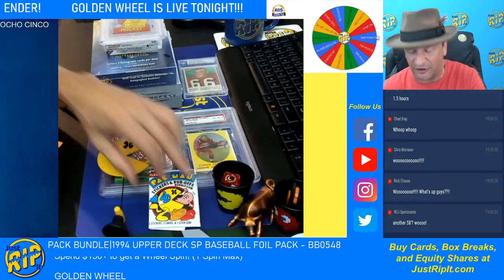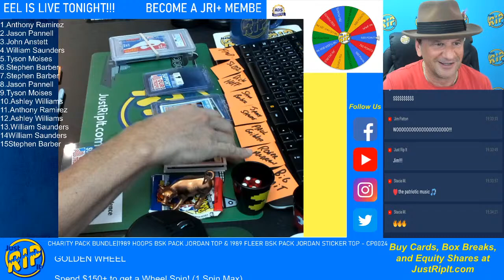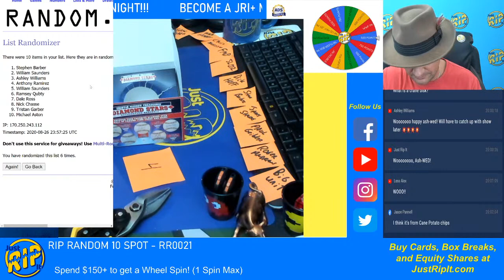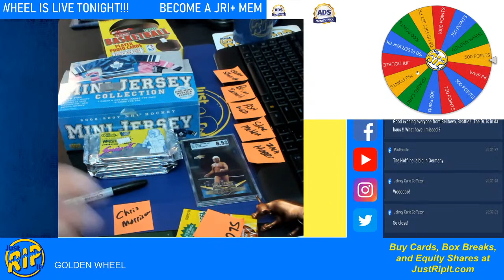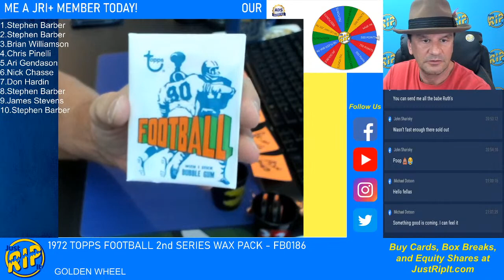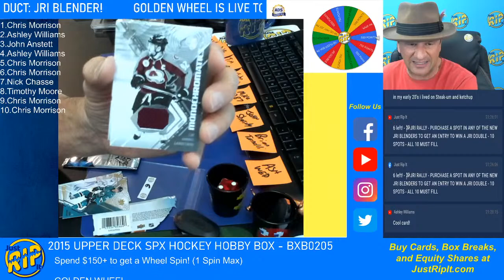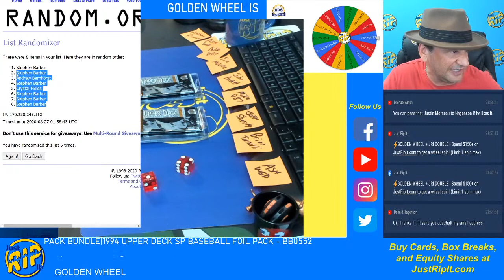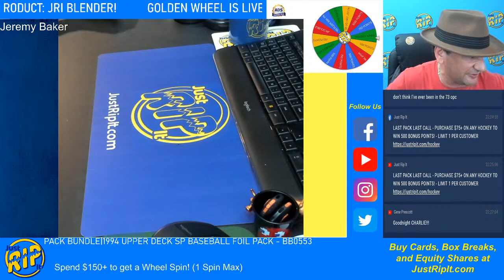Just Rip It Live Stream - BACK RIPPING ALL NIGHT!!! - 8/26/20